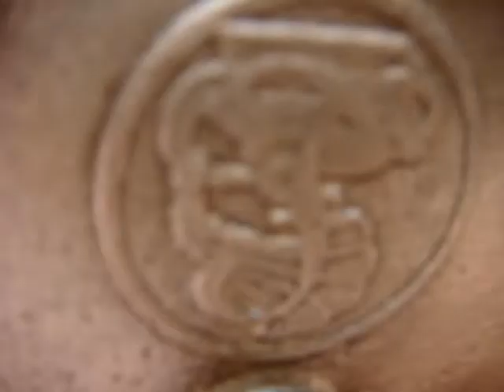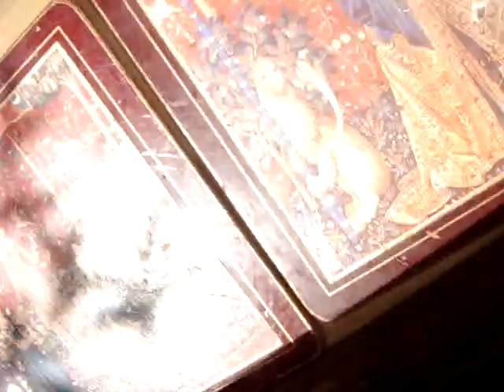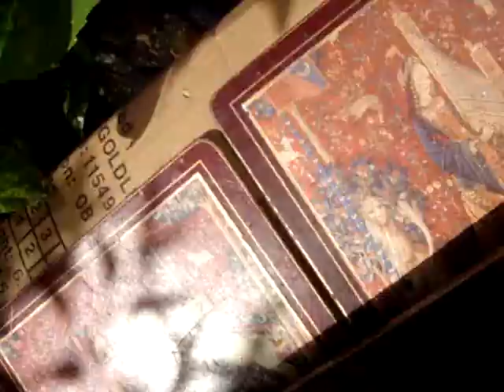Antique Vintage Old Gramophone Without Sound Box For Restoration